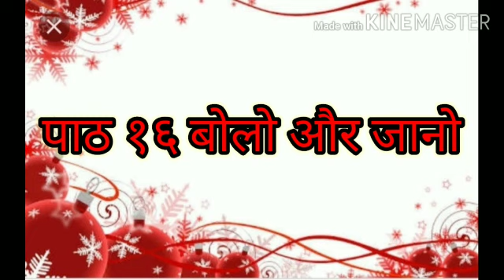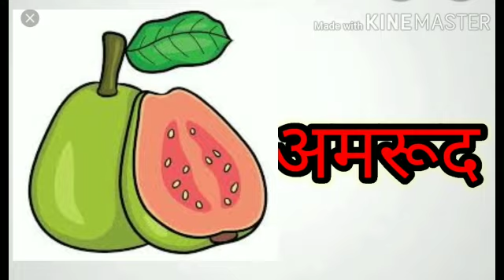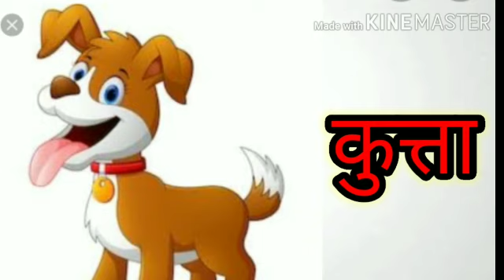कक्षा : पांचवी . विषय: हिन्दी. पाठ : १६. बोलो और जानो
video on  बोलो और जानो